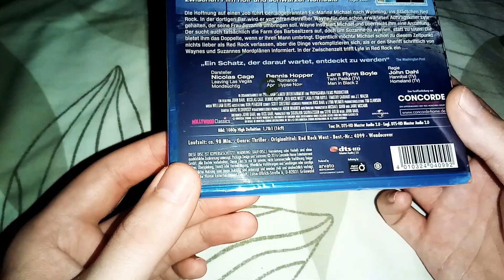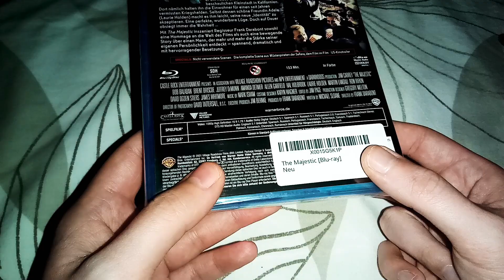Diese beiden Blu-rays gehen Out of Print!